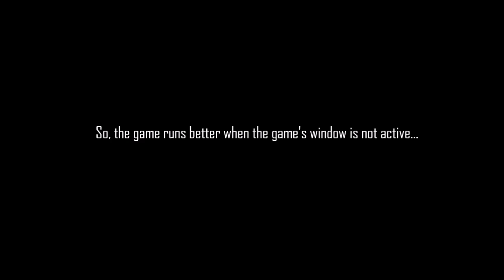FATAL FRAME: Maiden of Black Water | Nvidia GT630 Test | PC PORT DISASTER!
GAME SETTINGS: Low Settings
Resolution tested: 960x540

Video INDEX:
00:00 - Intro
00:10 - Graphic Settings
00:43 - Gameplay issues
02:27 - My thoughts

*Note: Oh boy, another Koei Tecmo PC port which we know it has lots of issues. This one in particular I can't manage it to run as it should. When the game is active the frames drop to 10FPS and when the window is not active it runs smoothly at 40FPS average with 60FPS on menus. So the problem is not my hardware because it shouldn't work better as inactive task (you can see by yourself in my MSI Afterburner stats counter). My monitor is locked at 60hz so that isn't a problem too as most users faced. In fullscreen is the same story, no matter the resolution (even 1080p) the frames are super low.

● My PC:
- Motherboard: GIGABYTE H55-UD3H
- CPU: INTEL(R) Core(TM) i3 - CPU 540 @ 3.07GHz
- RAM: KINGMAX 8GB (2x4) 1333MHz
- HDD: WD Blue 1TB SATA-III 7200 RPM 64MB
- SSD: ADATA Premier Pro SP900 128GB SATA-III 2.5 inch
- GPU: GIGABYTE Nvidia GeForce GT630 2GB DDR3
- Audio: Creative Sound Blaster Audigy SE
- OS: Windows 10 Pro 64bit